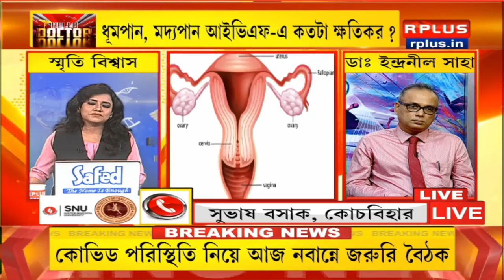R plus Live 25 August 2021 Part 2 | Dr Indranil Saha